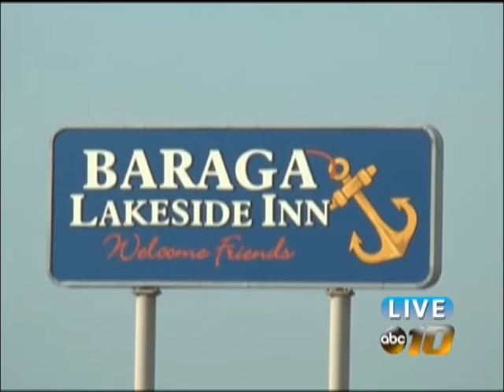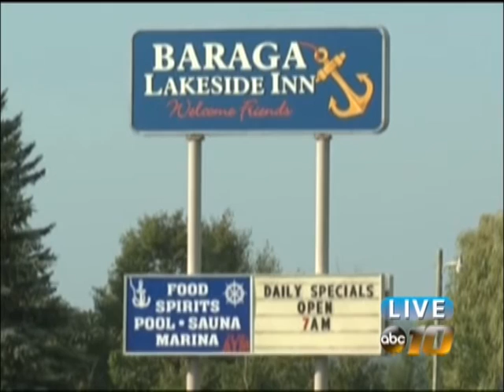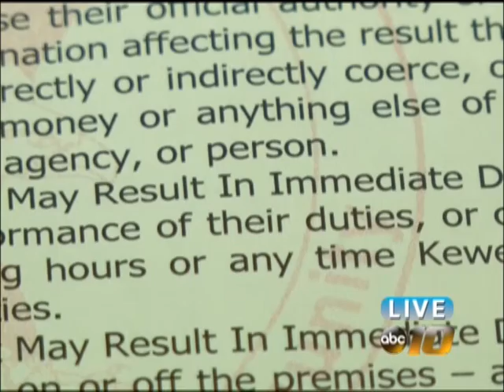KBIC judges suspended for 'unlawful intereference' with tribal affairs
Two Keweenaw Bay Indian Community judges are suspended indefinitely without pay for, what the KBIC Tribal Council president says, personnel policy violations.